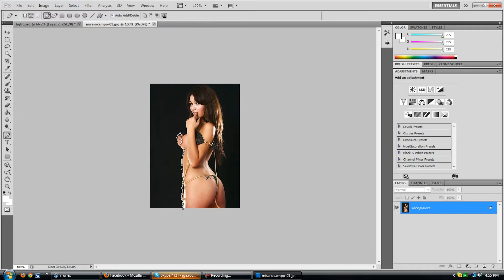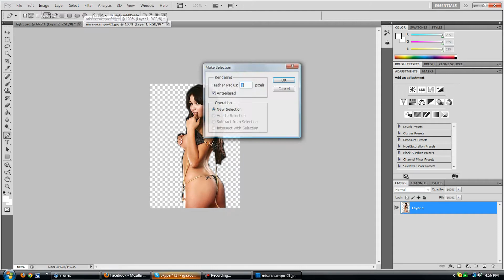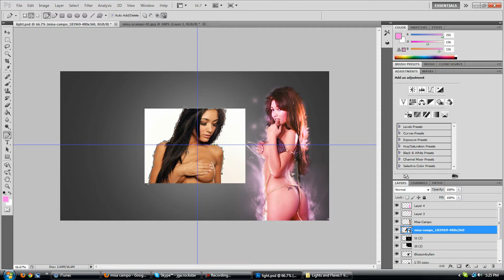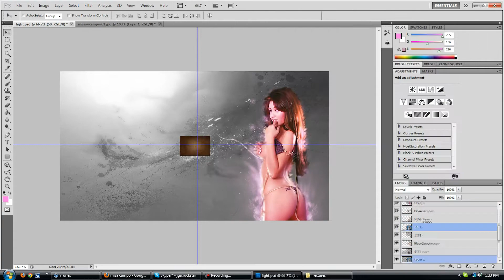Misa Campo SpeedArt By:Techno Song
I made this sexy ass Speedart of MIsa Campo She Hella Beautiful :D
Comment and Like :D
Sorry For The Unactiving I was away for a Week But i am Back :D